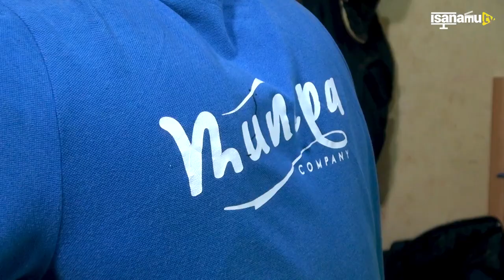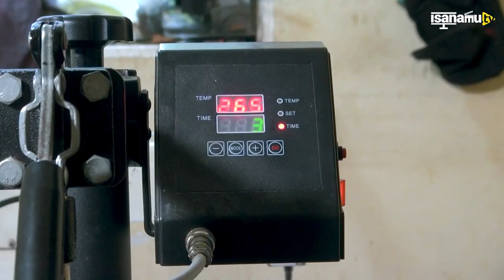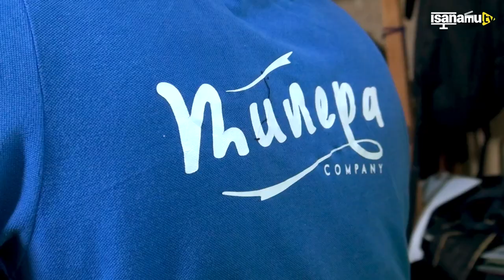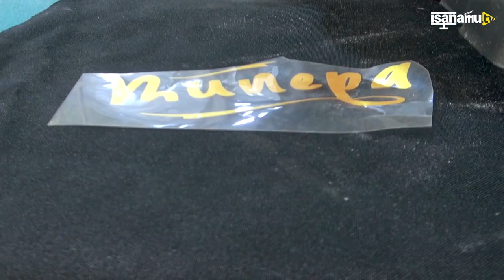Natanguje 2000Fbu ariko ubu nkora ibintu vy'ama Miliyoni/nibashire imitahe mu rwaruka rwiyungunganya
The pushers:Mumezero patience akora amashakoshi,ibirato akabihingura mu nsato z'imka n'impene yaratwiganiye ibitari bijanye n'imwuga wiwe, aho yavuye naho ageze ubu akaba afise ihinguriro ryiwe ryitwa Munepa company.
Akaba yabivugiye mu kiganiro the pushers giha umwanya abantu bafise uko biyungunganya bakitunganiriza imigambi